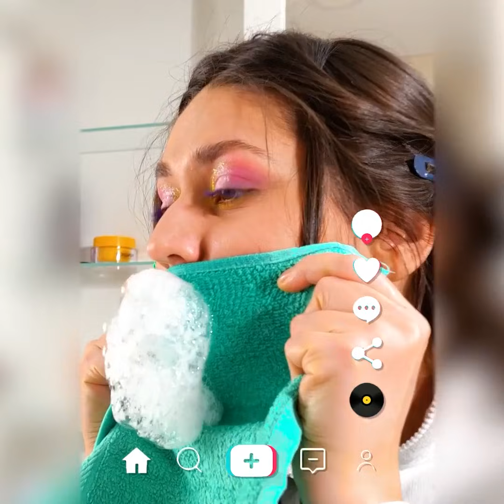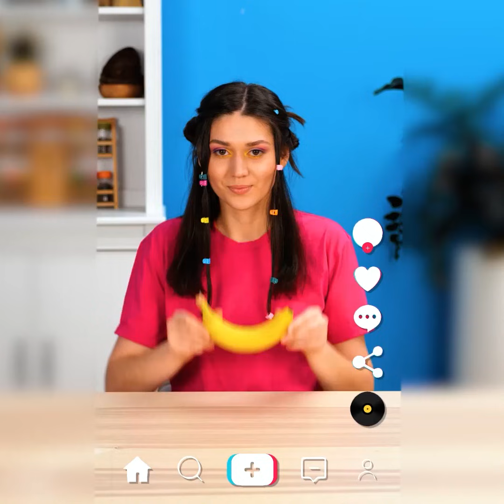ショッキングでクールな女子用のライフハック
今回のライフハックは、困ったときに役に立つものばかり！
クールなヒントやコツを学んでおけば、いつの日か役に立つことがあるかもしれませんよ！
まずは、公共の場でトレーニングウエアを着ている時にトイレに行くための簡単な方法を学んでみましょう！　このライフハックは、いつの日か絶対に役に立ちますよ！
服にポケットがない時にナプキンを運ぶ方法もお見せします！
シャンプーに塩を少し加えれば、油っぽい髪が簡単に綺麗になりますよ！
指だけを使ってバナナを半分に切る裏ワザにもチャレンジ！　これは上手く行きました！
デオドラントに重曹を加えれば効果が長持ちします！　さらに、黒ずんだ脇の下を自宅で綺麗にする方法も学んでみませんか？
生理中にアクシデントを避ける方法や、生理に関するいろんな工夫も学んでみましょう！
さらに、流行りのライフハックが実際に上手く行くかどうかテストしてみました。　上手く行ったものと行かなかったものもご紹介します！

1:30 –泡の立て方
4:03 –手を使ってバナナを半分に切る方法
6:40 –黒ずんだ脇の下を綺麗にする方法
7:13 –知っておくと超便利な生理中のヒント